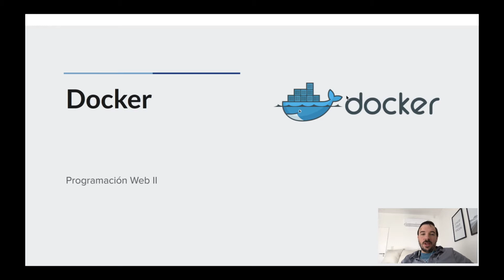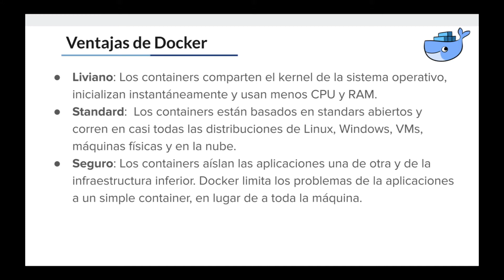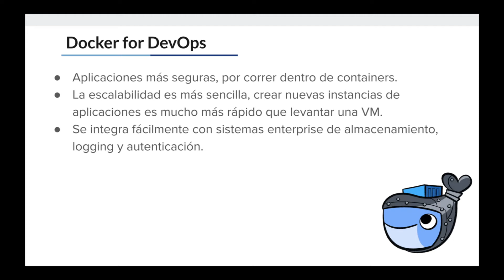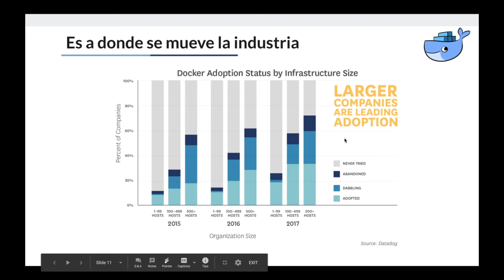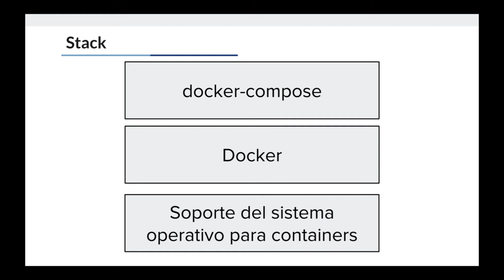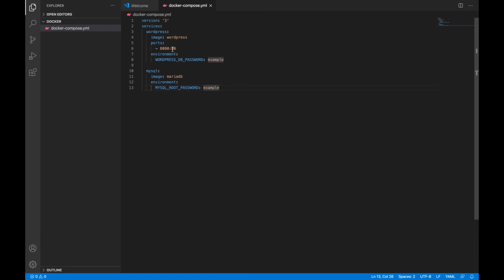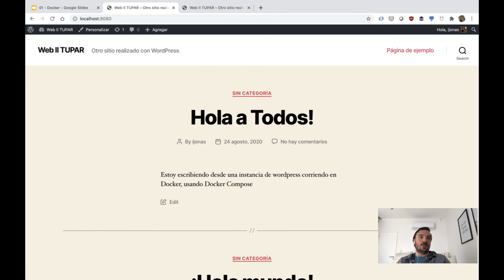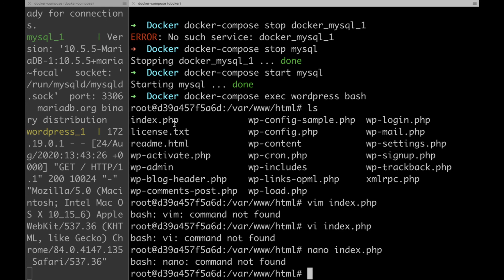02 - Docker [Parte 1]